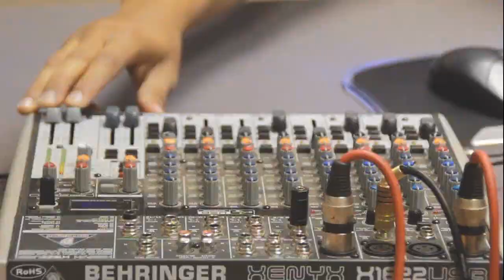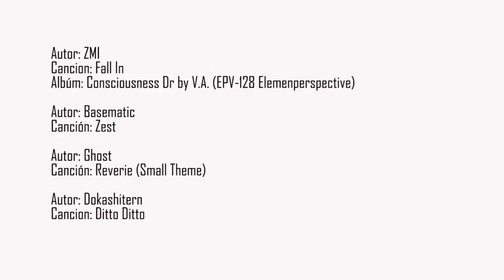Fundación del Lesionado Medular (ES) 2015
La Fundación del Lesionado Medular ofrece un mantenimiento de rehabilitación integral y específico para mejorar y conservar las condiciones físicas de las personas con Lesión Medular. Busca el desenvolvimiento autónomo más o menos independiente y forma a los usuarios para acceder al mundo laboral o de formación.